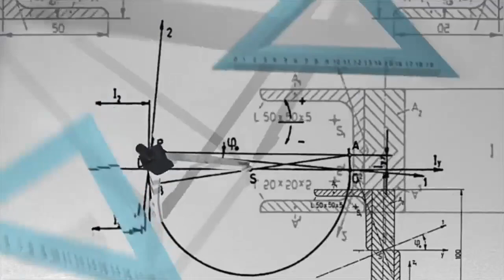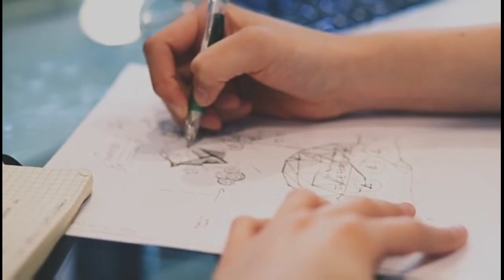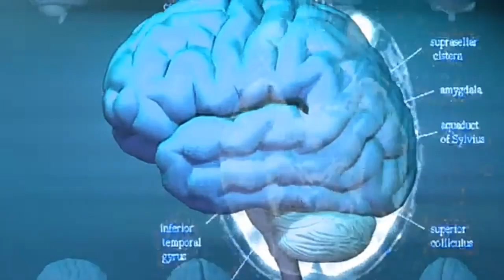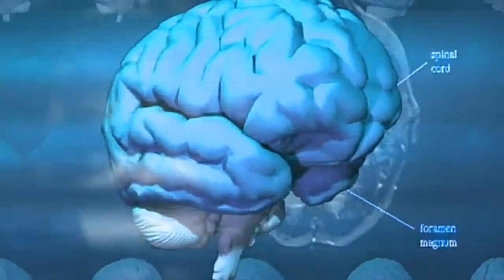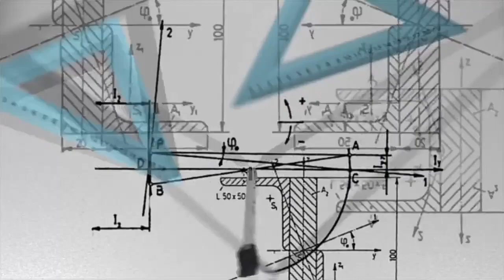What will happen if we use 100% of our brain?||अगर हम दिमाग का 100% इस्तेमाल करेंगे तो क्या होगा?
Hello friends,

About video:-
In this video, I had told about If we use 100% of our brain then what will happen?
And also some things about brains.

Topics covered:-
1)What will happen if we use 100% of our brain?
2)Why some people are smarter than other?
3)How to unlock maximum part of brain?

And for more videos like this,